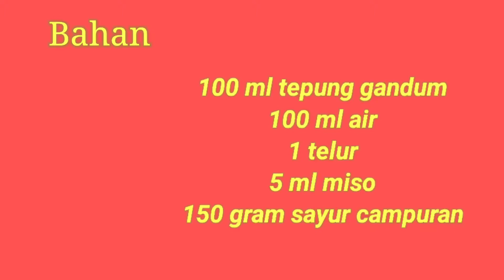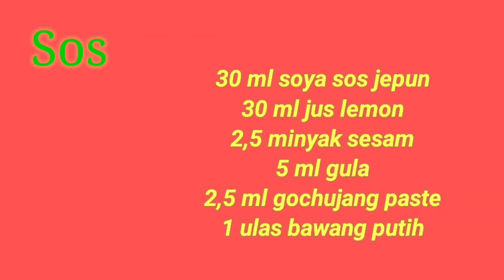Pajeon Pannukakku| Lempeng Korea daun bawang mudah sangat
Pajeon Pannukakku| Lempeng Korea Daun Bawang Mudah sangat adalah resepi pancake yang patut dibuat di rumah.

Terlebih dahulu saya meminta maaf kerna agak lewat naikkan video baru. Ada hal yang saya tak boleh elakkan. Berbalik pada resepi pancake ini, jika Anda bosan makan nasi, anda boleh cuba resepi lempeng dari negara Korea ini.

Bahan ( lihat video untuk sukatan untuk 2 orang)

Tepung gandum
Air
Telur
Miso
Sayur campuran (saya guna Daun Bawang Dan lobak merah)

Bahan Sos ( lihat sukatan dalam video)

Sos soya jepun
Air limau atau lemon
Minyak bijan
Gula
Gochujang (sambal Korea, nak guna sambal olek pun boleh)
1 ulas Bawang putih
Segenggam Daun segar koriander
Secubit biji bijan

Langkah

Potong Daun Bawang atau hiris
Parut kan lobak merah atau wortel
Masukkan tepung gandum, air Dan telur.
Pukul sebati
Masukkan miso
Diikuti dengan Daun Bawang Dan lobak merah atau wortel yang telah diparut
Untuk sos, masukkan kesemua bahan sos bersama
Campurkan dengan secubit biji bijan Dan Daun koriander yang segar
Panaskan minyak dalam kuali
Masukkan adunan lempeng Dan goreng sehingga ia bewarna kuning keperangan (golden brown)
Hidangkan segera

⌚ Timestamp

00:00 Visual Pajeon Pannukakku| Pajeon
            Lempeng
00:04 Bahan
00:08 Hiris Daun Bawang
00:33 Parutan Daun Bawang Dan lobak merah
01:19 Pukul telur, air Dan tepung
03:24 Bahan Sos
03:29 Parut Bawang putih
03:56 Campuran untuk Sos bersama gula Dan
           minyak bijan
04:56 Sedikit biji bijan
05:13 Potong daun koriander
05:45 Panaskan minyak
06:19 Goreng adunan lempeng
07:10 Visual Dan gambar Panjeon
07:41 Tamat

🎼 Bencloud sound
🎬 Aurora Durian Productions

Links

Omena Piirakka| Pai epal| resepi mudah| Cara membuat pai

Sos Gochujang| Korean chili sauce| Homemade| Makanan korea

📜  About Aurora Durian

Hi Semua
Nama saya Yassra dan suami, Markus@ Yusri. Kita berdua suka memasak dan skrg mempunyai chanel ini bersama sejak 2020.Saya dan suami pakat untuk memperkenalkan masakan dari utara eropah iaitu dari Skandinavia dan Nordik.Tujuan kami adalah untuk memperkenalkan budaya dan adat pemakanan dari Sweden, Denmark, Norway dan Finland di negara asia.
Kami berdua juga suka menggembara dan pencinta haiwan. Mudah mudahan, channel ini memberi manfaat pada semua

Hi everybody
My name is Yassra and my husband is called Markus. We both loves to cook. We started and paired up together in this chanel in 2019.
We are actually into Nordic and scandinavian dishes  at the same time we want to spread the knowledge to asian countries.We also love animals and travelling.